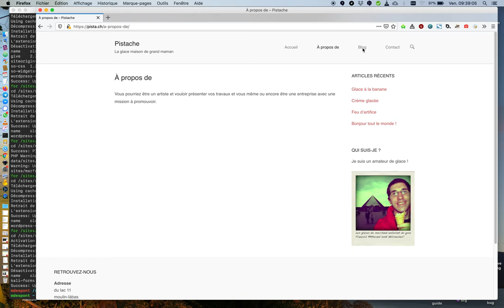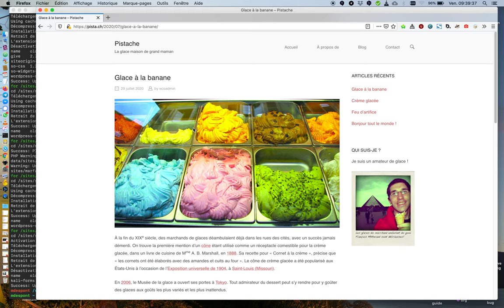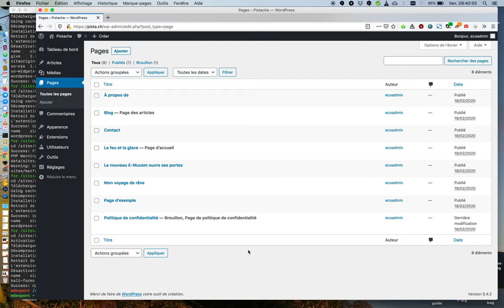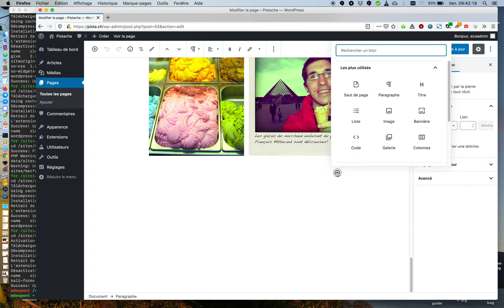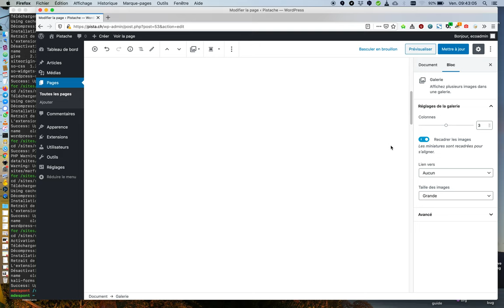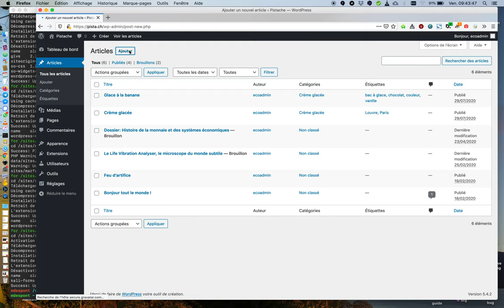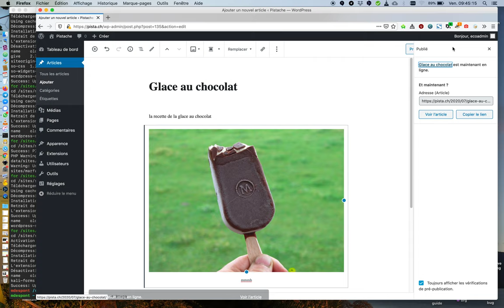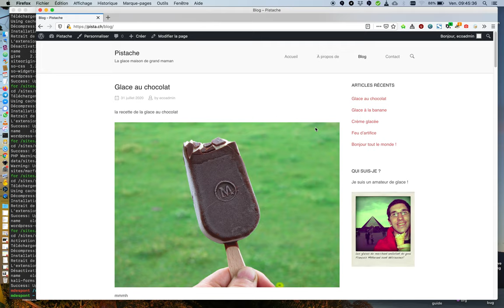[Tuto] Prise en main de Wordpress et Gutenberg - l'essentiel en 7min.... avec des glaces !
Je donne encore d'autres formations en vidéo.
Avoir une site web ne garanti pas qu'il sera vu. Il y a de nombreuses étapes à maitriser. les voici:

- capter du trafic et le garder ! → formation "mon site en 1er sur Google"  référencement SEO
- créer du contenu intéressant et captivant. → les 7 structures de contenu qui marchent.
- créer des titres vraiment accrocheurs pour que notre génial contenu soit lu
- le tout dans une méthode globale "ecosystème web" pour créer son "royaume" sur le web.

Voici la version longue de cette vidéo pour les gens qui veulent en savoir beaucoup plus... en juste 1 heure:

"1h pour prendre en main Wordpress et Gutenberg". avec des glaces :P

Dans cette vidéos je vous montre comment prendre en main wordpress rapidement. Comment aller à l'essentiel, même quand on a jamais utilisé Wordpress.

Je fais aussi une démo de la modification de page Wordpress à l'aide de l'éditeur de bloc "gutenberg".
0:00 Intro
0:28 Présentation de mon site de test "pistache - les glaces maison"
0:29 Page d'accueil "one page" entièrement faite avec gutenberg, avec bannière, galerie et tableaux.
0:48 Présentation du blog avec les articles qui s'empilent comme des couches géologiques.
1:00 Un article de blog est lié à une date
1:18 Comment on accède à l'interface d'administration de Wordpress → /wp-admin à la fin de l'url
1:40 Le tableau de bord wordpress
1:45 Il y a 3 objets importants sur Wordpress: les articles, les pages et les médias.
2:10 Un article est contextualisé dans le temps contrairement à une page
2:22 Une page de contact ne change pas souvent.
2:40 Comment modifier le contenu d'une page Wordpress avec Gutenberg: exemple.
2:42 Gutenberg est un éditeur qui fonctionne par blocs: titre, images, galerie, bannières, liste, tableaux, etc..
3:00 Il est possible de faire des mises en pages par colonne avec l'éditeur Gutenberg.
3:03 Il est possible de faire des tableaux avec l'éditeur Gutenberg
3:06 Les nouvelles galeries de photos wordpress gutenberg sont très bien !
3:16 Option de l'éditeur gutenberg. Notamment comment enlever le mode plein écran.
3:32 Il y a une aide lors de la première utilisation de gutenberg.
3.43 Comment ajouter un bloc avec l'éditeur gutenberg ? → cliquer sur le +
4:00 Ajouter un nouveau bloc titre avec gutenberg, et choisir le niveau de titre.
4:30 Option des galeries de photos wordpress. Ex: choisir le nombre de colonnes.
4:44 Ne pas oublier de sauvegarder la page, même si il y a une sauvegarde automatique.
4:51 La bibliothèque de médias sert à accueillir les fichiers. Tout ce qui est: .jpg, .png, .mp3, .pdf
5:16 Exemple de création d'un nouvel articles wordpress avec gutenberg.
5:44 Il existe des raccourcis clavier pour l'éditeur Gutenberg. (taper / et le nom du bloc. Ex: /image..)
5:45 Ajout d'un bloc image
5:56 Ne pas oublier le texte alternatif, c'est très pratique pour le référencement google SEO. (Ma formation "mon site en 1er sur Google" )
6:10 Un article wordpress est associé à des catégories. Ne pas en choisir plus que les doigts de la main
6:20 On peut associer des "étiquettes" (tags) à un article pour le résumer en qq. mots clés.
6:50 Publication de mon article wordpress.
7:15 J'ai aussi d'autres vidéo de formation. Notamment 1h pour prendre en main Wordpress au complet, thème, les extensions (plugin) les plus utiles, le paramétrages, la gestion des rôles de utilisateurs, quelques exemples de plus d'éditions de page et d'article avec gutenberg. et toujours avec des glaces !